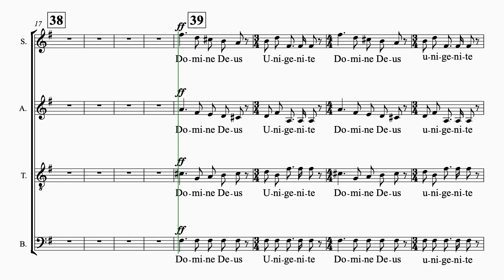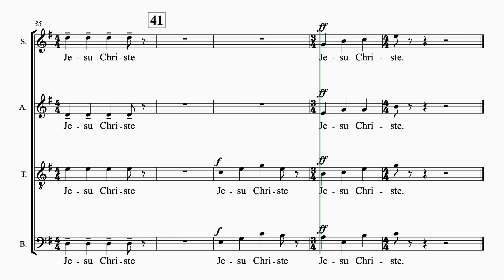Poulenc #4 Domine Fili 4 staves bass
"Gloria" by Francis Poulenc
Movement 4- Domine Fili Unigenite
4 staves
bass
piano accompaniment